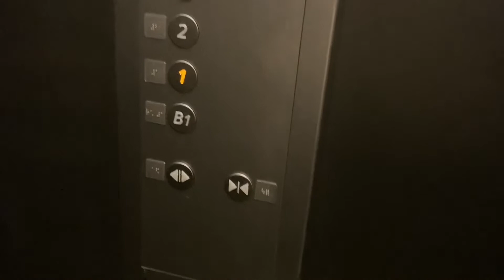［海外対応・6人乗りで英語アナウンス］Apple銀座仮店舗の日立エレベーターHitachi elevator at Apple Ginza temporary store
液晶のインジケーターはアーバンエースHFの仕様になっていますが、ボタンは特注仕様で何故かそのボタンの数字が従来と同じ仕様になっていてHFの世代では違和感を感じます。あと車椅子操作盤がありませんでした。乗り場はアーバンエースHFらしくもない感じでした。それに英語アナウンス付きです。裏には何かしらのビルがあり、高層階に行く2基設置のエレベーターは従来の第7アーバンエースです。その片方はB1階まで行きました。
機種　アーバンエースHF(通称第8アーバンエース)
移動方式　機械室レスロープ
用途　乗用
定員　6名
積載　450kg
モデル　ボタン特注仕様

The LCD indicator is the specification of Urban Ace HF, but the button is a custom specification, and for some reason the number of the button is the same specification as before, which makes me feel uncomfortable with the HF generation. Also, there was no wheelchair control panel. The platform didn't look like Urban Ace HF. It has an English announcement. There are some buildings in the back, and the two elevators that go to the upper floors are the conventional No. 7 Urban Ace. One of them went to the B1 floor.
Model: Urban Ace HF (commonly known as the 8th Urban Ace)
Movement method machine-less rope
Application Passenger use
Capacity: 6 people
Load 450kg
Model button special order specification

LCD指示灯是Urban Ace HF的规格，但是按键是定制的规格，而且不知为何按键的编号和之前的规格是一样的，这让我对HF一代感到不舒服。此外，没有轮椅控制面板。该平台看起来不像 Urban Ace HF。它有一个英文公告。后面有一些建筑，上楼的两部电梯是常规的7号Urban Ace。其中一个去了B1层。
型号：Urban Ace HF（俗称8th Urban Ace）
运动方式无机械绳索
应用乘客使用
容量：6人
负载 450kg
型号按钮特殊订货规格

액정의 인디케이터는 어번 에이스 HF의 사양이 되고 있습니다만, 버튼은 특주 사양으로 왠지 그 버튼의 숫자가 종래와 같은 사양이 되어 있어 HF의 세대에서는 위화감을 느낍니다. 그리고 휠체어 조작반이 없었습니다. 승강장은 도시 에이스 HF답지 않은 느낌이었습니다. 거기에 영어 공지가 있습니다. 뒤에는 뭔가의 빌딩이 있어, 고층에 가는 2기 설치의 엘리베이터는 종래의 제7 어번 에이스입니다. 그 한쪽은 B1층까지 갔다.
기종 어반 에이스 HF(통칭 제8 어번 에이스)
이동 방식 머신리스 로프
용도 승용
정원 6명
적재 450kg
모델 버튼 주문 사양